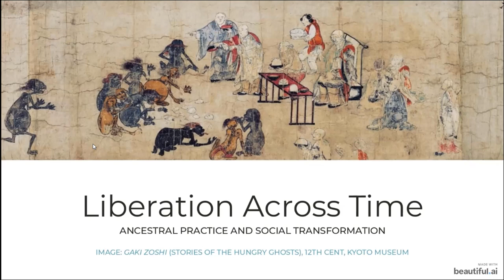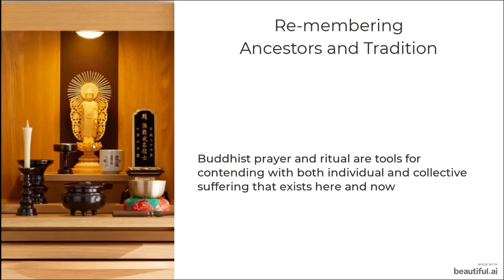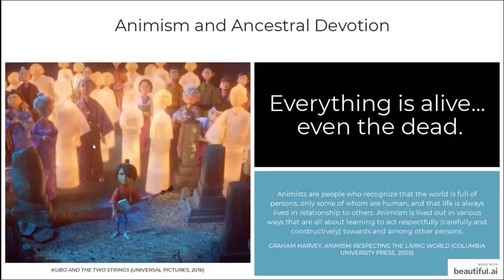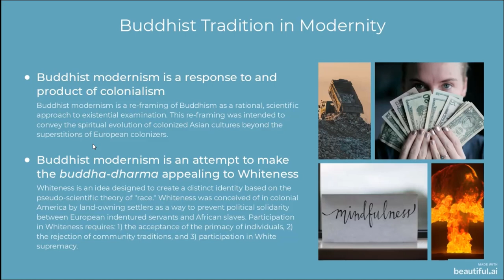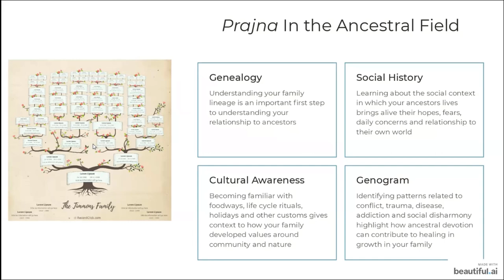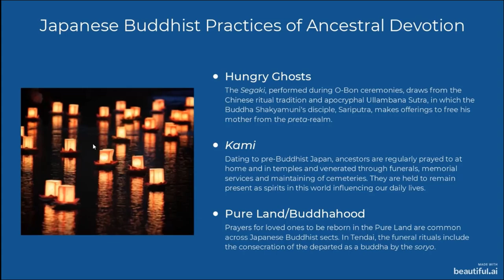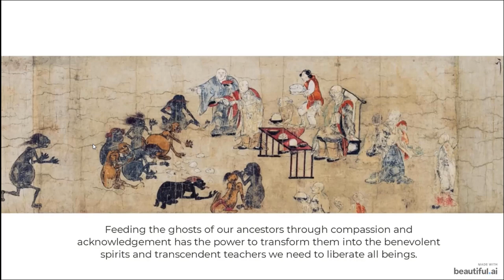August 2nd 2023 - Liberation Across Time: Ancestral Practice and Social Transformation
This discussion will create a context for Tendai Buddhist ancestral practices that integrates them into Buddhist participation in movements for social change, especially related to racial and environmental justice. Presented by Rev. Keishin Mendyka.